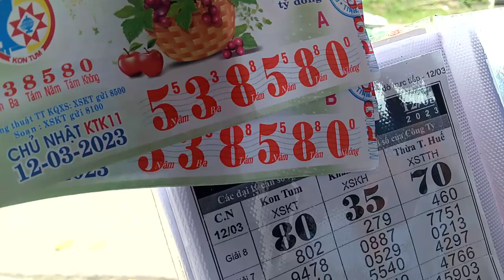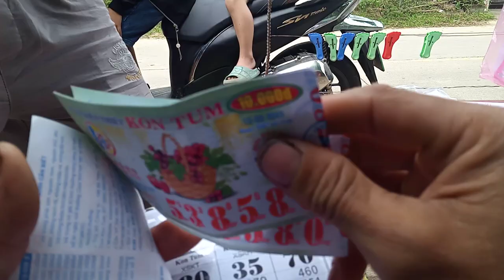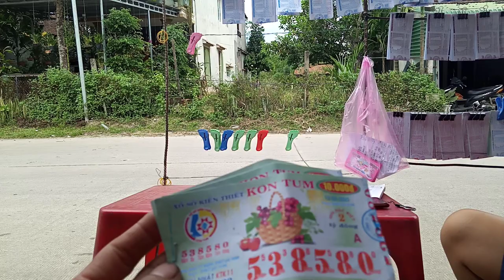Chung Tiền Vé Số Trúng Giải Kon Tum 12-3-2013.